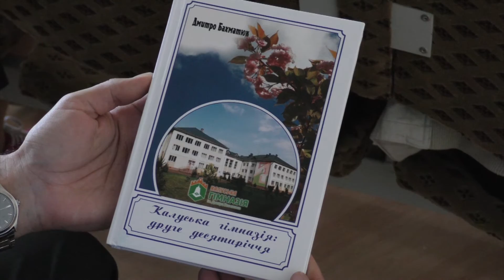Калуш вшанував пам'ять засновника гімназії Дмитра Бахматюка виданням книги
Сьогодні у Калуші відбулася презентація книги першого директора гімназії Дмитра Бахматюка “Калуська гімназія: друге десятиріччя». Книга, яка близько п’яти років пролежала “в столі”, вийшла друком за кошти міського бюджету до річниці з дня смерті її автора. Детальніше за посиланням
Відео: ВікнаТБ